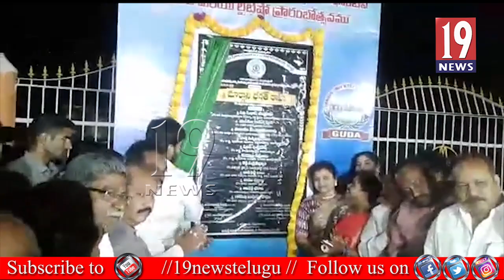మ్యూజికల్ ఫౌంటన్ ప్రారంభించిన ఎంపీ భరత్ - రాజమహేంద్రవరం